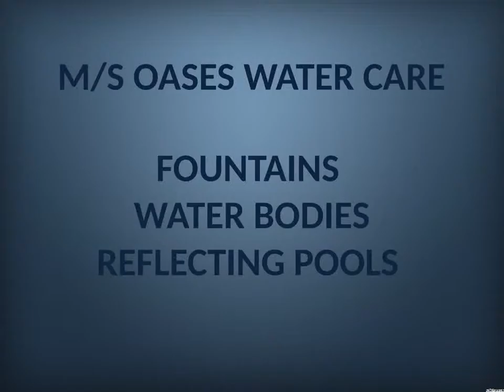Best Fountain and Swimming Pool Manufacturers Contractors and Dealers